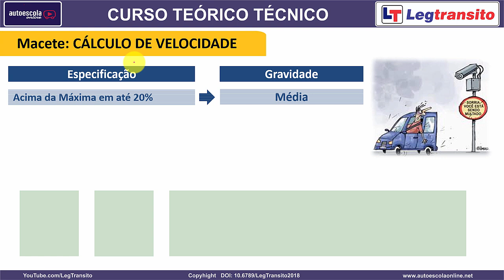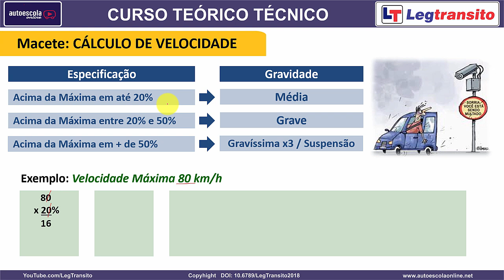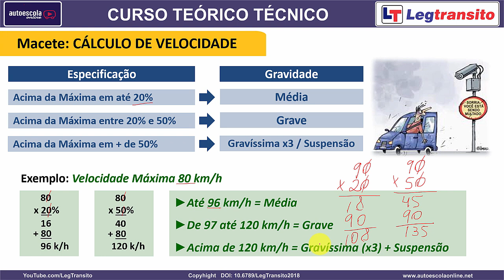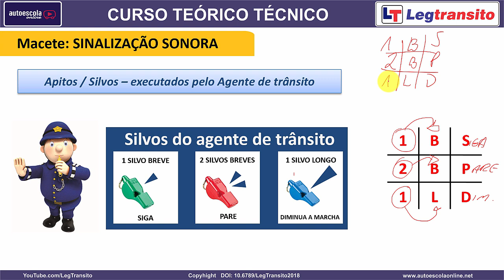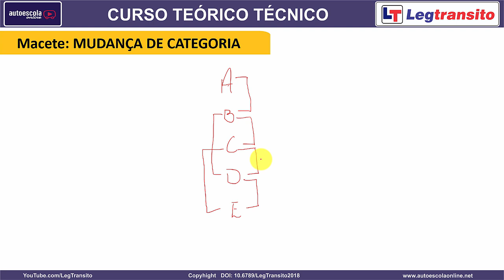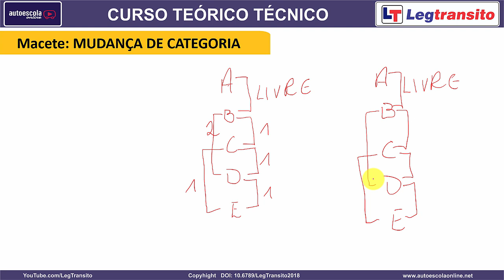MACETES para PROVA de LEGISLAÇÃO do DETRAN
FÓRMULA DA APROVAÇÃO

MACETES PROVA TEÓRICA DETRAN

Veja estes três macetes para passar de primeira na prova teórica do Detran:

1- Direção de Carro e Moto
2- Legislação de Trânsito
3- Direção Defensiva
4- Primeiros Socorros
5- Meio Ambiente e Cidadania
6- Mecânica Básica de Veículos